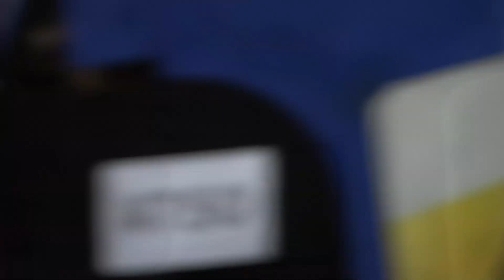【高校野球 甲子園】鳥取商 挨拶後 涙があふれだす羽根勘太主将 思いは後輩に！ 挨拶～土を集めるシーン 【1回戦 履正社 vs 鳥取商】2023.8.7